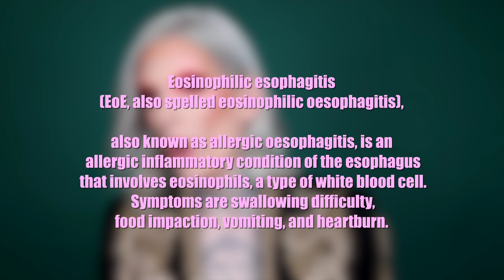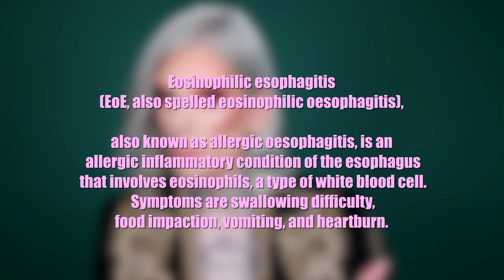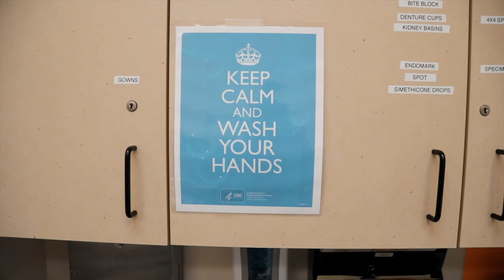MY SECRET SURGERY.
Today I'm revealing a medical secret that has haunted me for most of my life. We go inside the operating room and I share something I never thought I would be talking about. Don't ever feel embarrassed for what you can't control. Embrace your flaws.

JACKET BY: Balmain

🎀 DOING OUR MAKEUP IN A HOT AIR BALLOON ft. JAMES CHARLES ▷